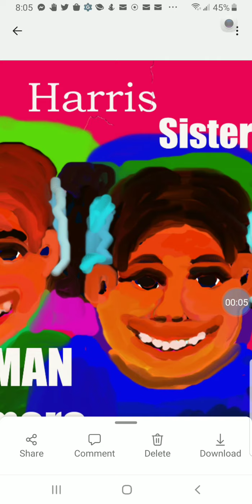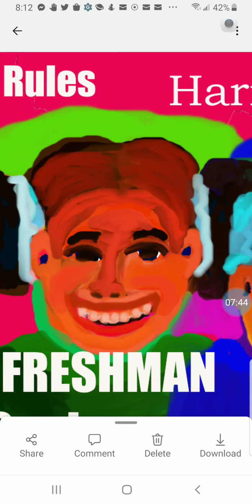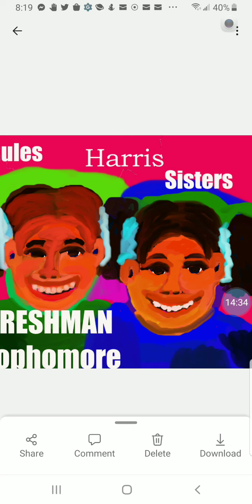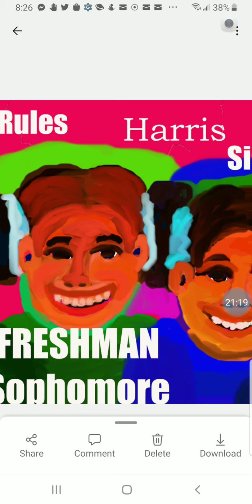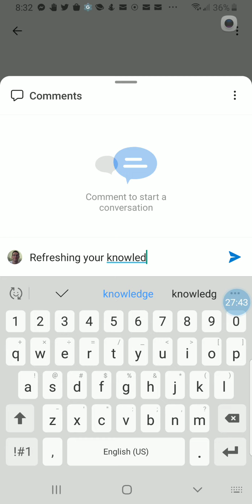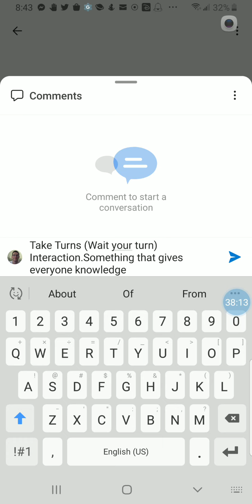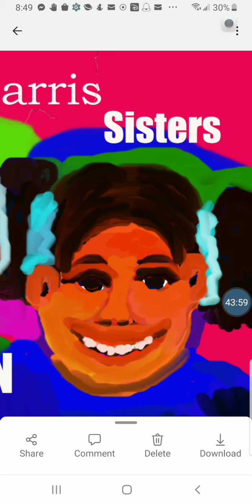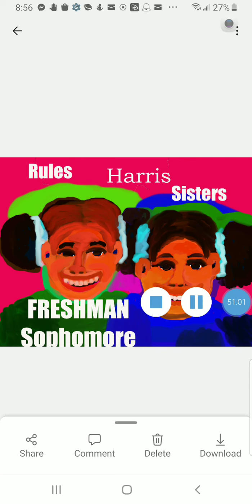Sister's Freshman, Sophomore.